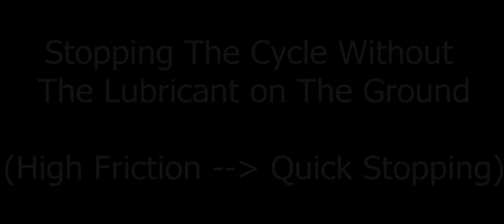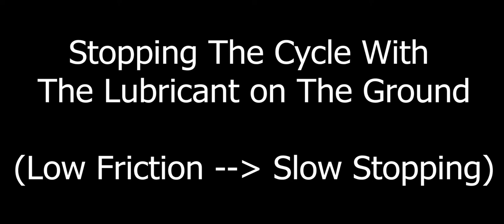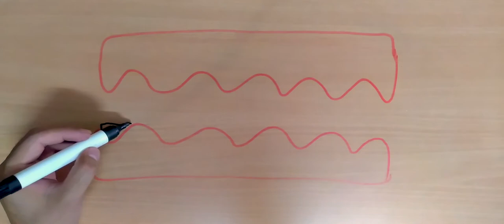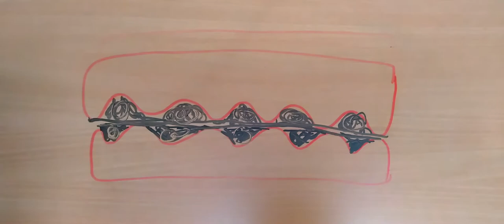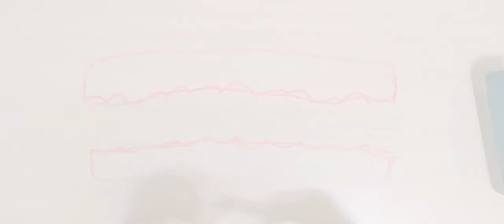How Do We Reduce Friction?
This video will explain how we can reduce friction.